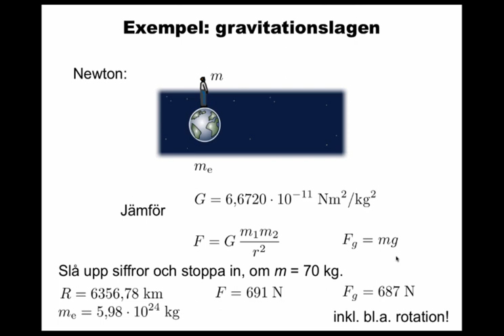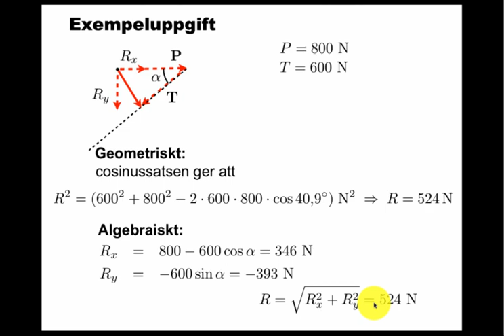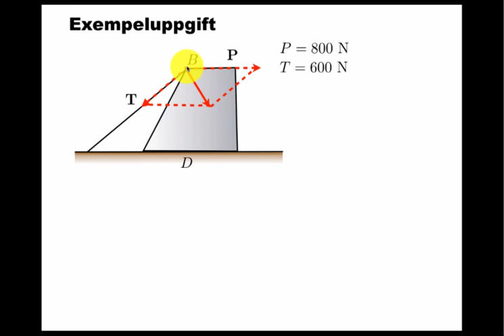Krafter och vektorer: övning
Liten övning om gravitationslagen, skalärprodukt och resultanter.